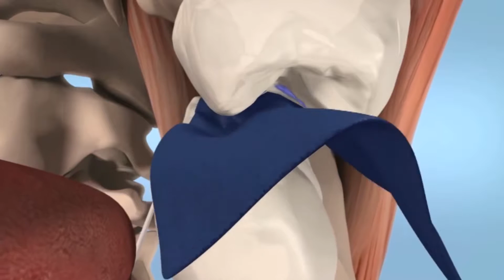Papel Articular Hanel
Contáctenos al :
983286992